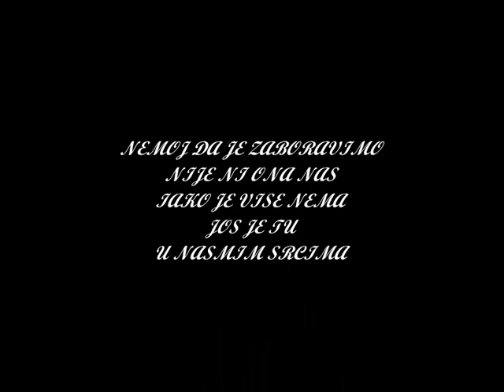R.I.P ALMINA RIBIC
RODICE VOLIM TE